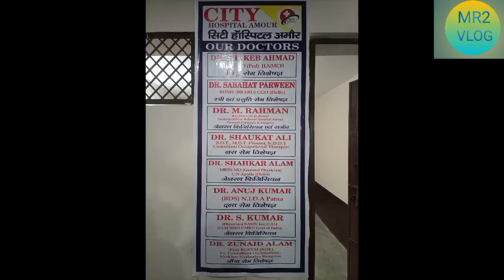Grand Opening || City Hospital || vlog|| amour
City Hospital Grand Opening amour Amour ka vlog hospital ka udghatan
amour Mai city hospital city hospital
city hospital  city hospital
city hospital amour
city hospital amour